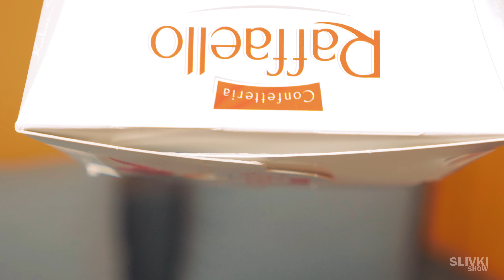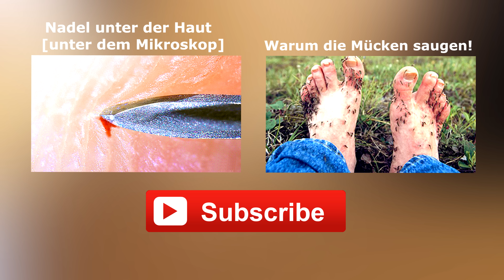10 Lifehacks die dein Leben vereinfachen!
10 Hacks :)